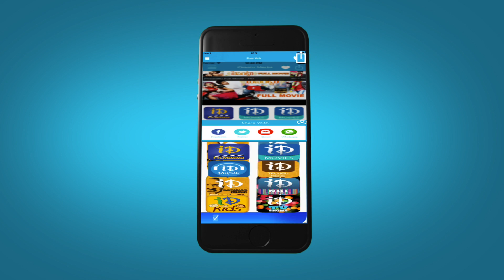Andhra Pori Movie Song Released by Puri Jagannadh at Radio Mirchi | Akash | Ulka Gupta | Sree Mukhi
Watch Detthadi song from Andhra Pori Movie by Puri Jagannadh at 98.3 Radio Mirchi. The movie stars Puri Jagannadh's Son Aakash Puri, Ulka Gupta, Arvind Krishna, Purnima, Eshwari Rao, Uttej, Sree Mukhi. The movie is directed by Raj Madiraju and produced by Ramesh Prasad on Prasad Productions Banner. Music is composed by Dr. Josyabhatla.